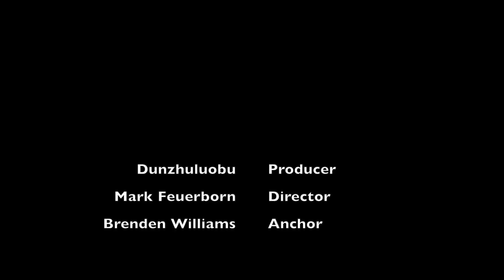Kansas Sunflower State Games kick off over Summer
Reporter Brenden Williams gives an inside look at Kansas Sunflower State Games, featuring an interview from Executive Director Mitch Gross. For more information and games schedule please visit Kansas Sunflower State Games official

Produced and filmed by Neo Dunzhuluobu
Narrated by Brenden Williams
Directed by Mark Feuerborn